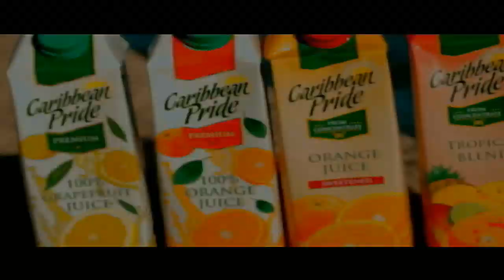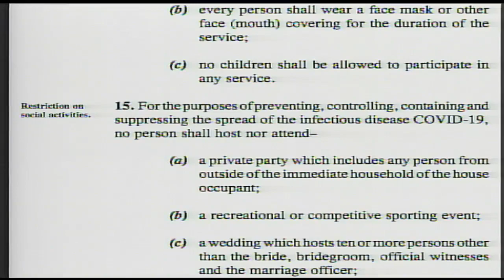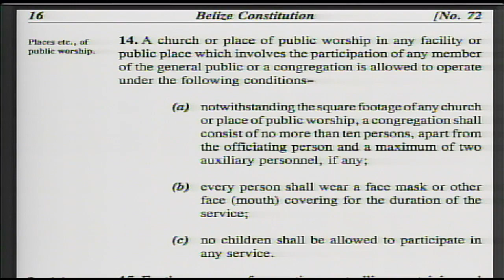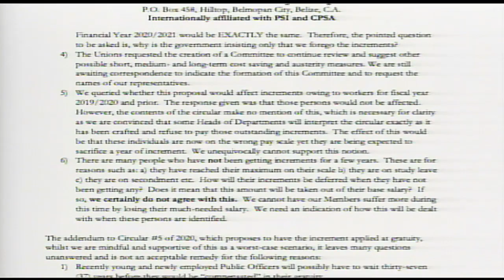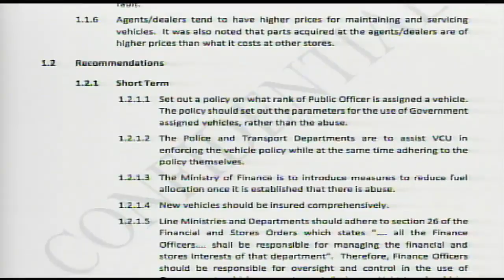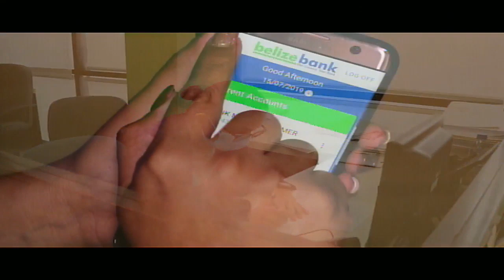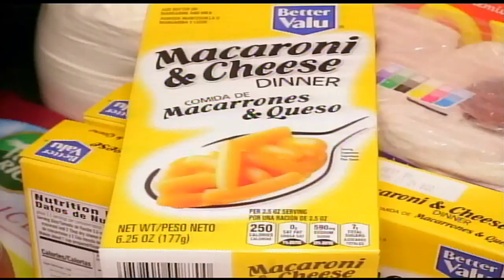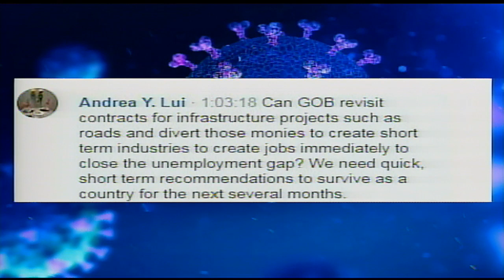UNCOVERING COVID-19 Pandemic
UNCOVERI NG COVID-19 Pandemic A Channel 5 Special